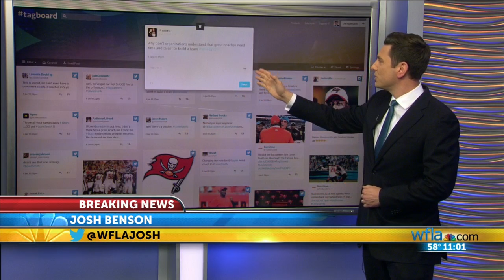Fans react to Lovie Smith's firing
The Bucs fired Smith Wednesday.